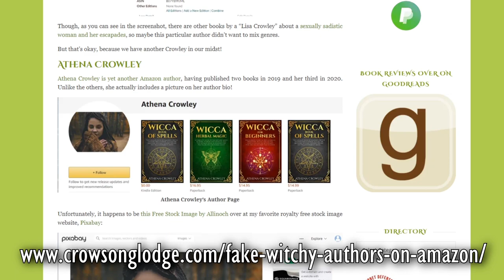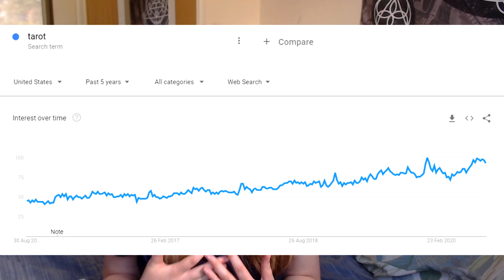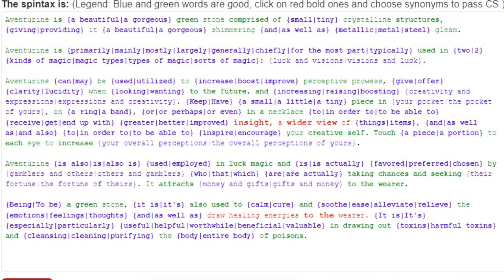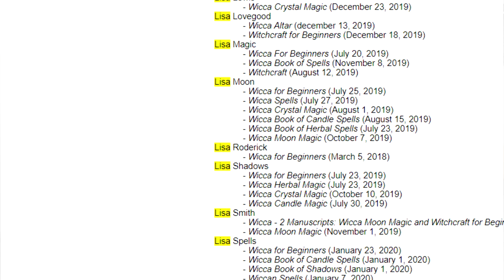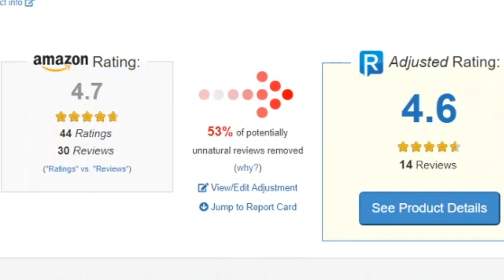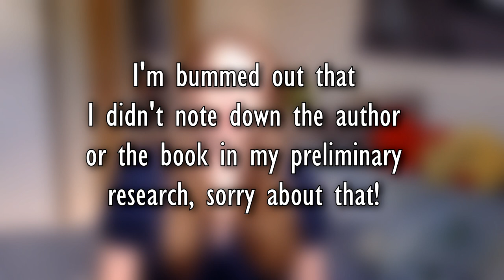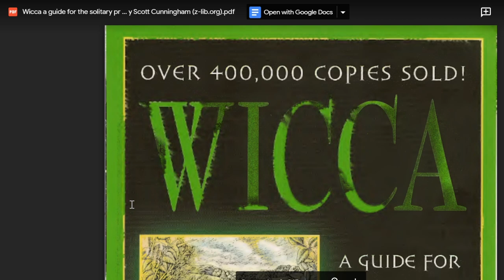Fake Witch Books on Amazon! Have YOU bought a FAKE?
There are a lot of books on Amazon written by fake authors, watch this video to find out how to spot fake authors, and understanding the world of fake authorship.

Chapters:
0:00 Intro
00:38 Fake Authorship: Why & How
5:55 How to spot a fake author
7:02 ReviewMeta.com
8:58 Reputable authors
10:42 Outro